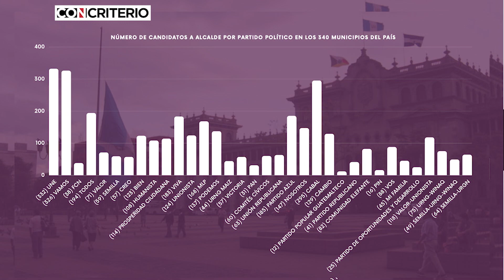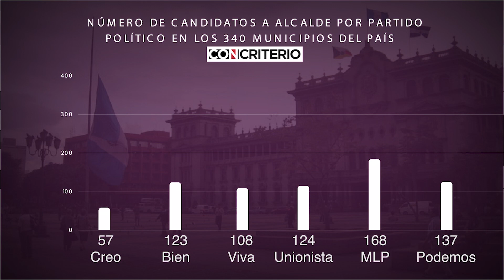2 Los partidos con más candidatos a alcalde